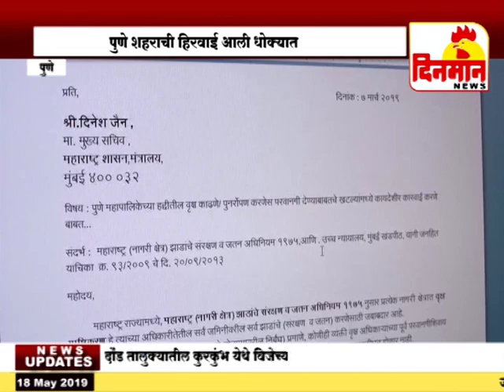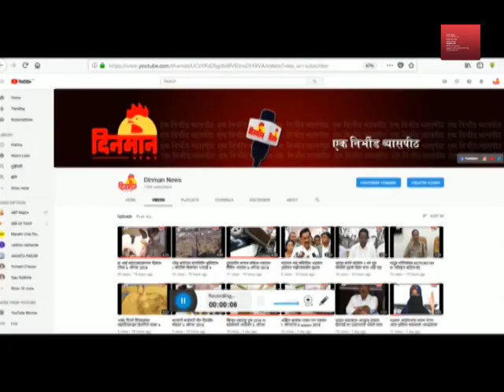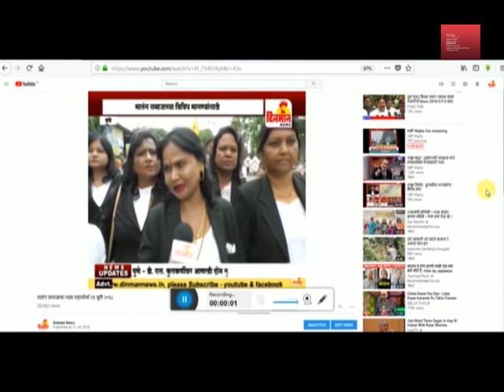18 May 2019 दिनमान बातमीपत्र